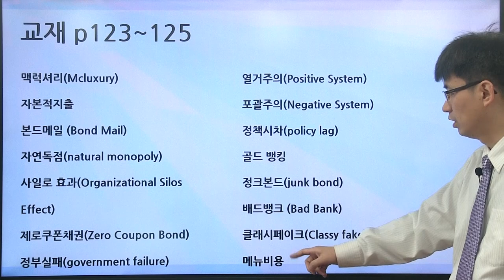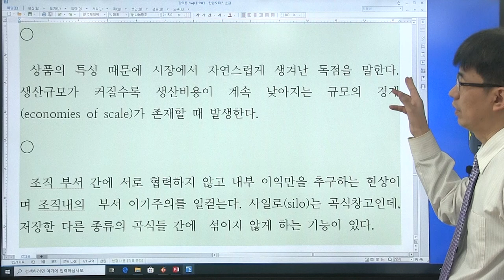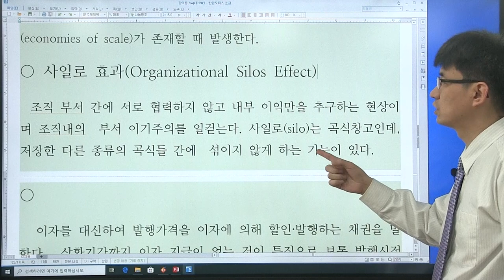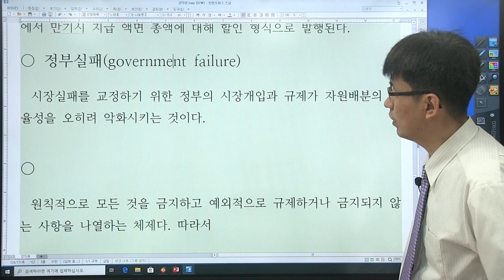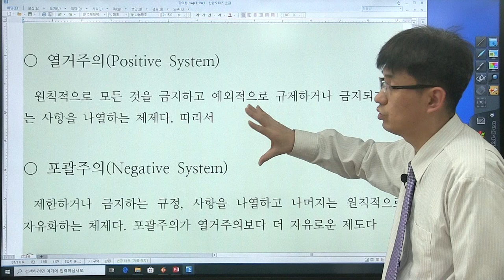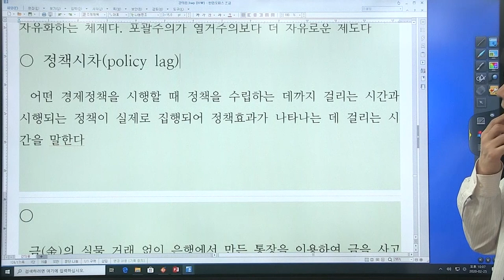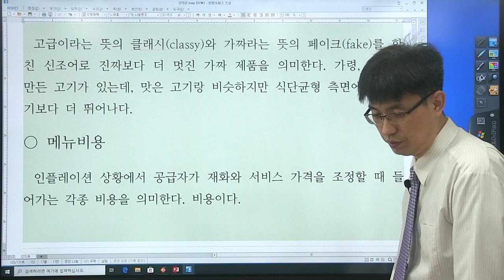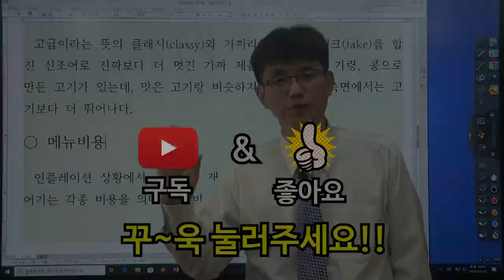[경제 금융 시사 상식 550 : 39강] 교재 (p123 ~ 125 ) 맥럭셔리, 사일로 효과 ...